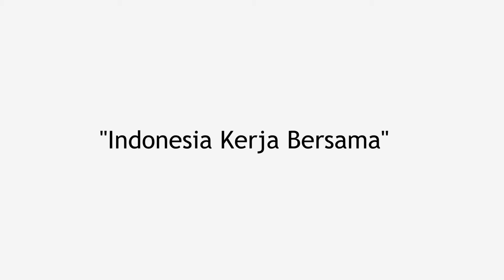Dirgahayu Indonesia ke 72 - Logam Ceper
Dengan semangat 45 mari Indonesia Kerja Bersama untuk kesejahteraan rakyat Indonesia. MERDEKA !